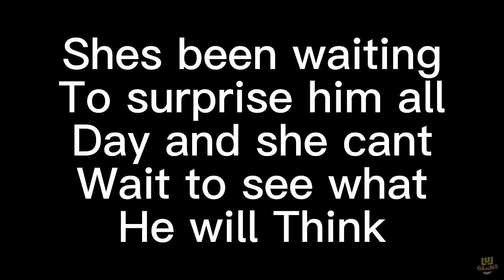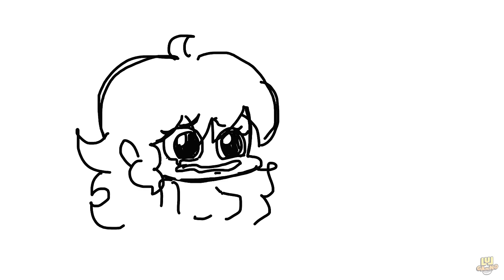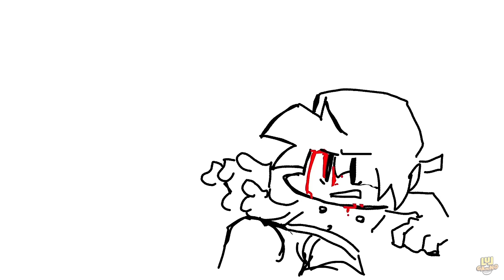Friday Night Funkin': Mad Dad High Effort & Truly Wrong + Cutscenes | BF Cheats on GF/FNF Mod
Timestamps:
00:00 Preview
00:56 Intro & Menu
1:21 Cutscene
4:20 Mad Dad
8:39 Truly Wrong & Maddad – FNF vs Original
21:10 Game Over
22:49 Credits
23:05 Outro
GF just found out she's pregnant with BF's child. She's been waiting all day to surprise him and she can't wait to see what he will think, but when she opened the door she made a horrible discovery...
Mad Dad: High Effort is a mod of Friday Night Funkin', in which, BF cheated on GF with Nene and now Daddy Dearest is angry and (understandably) protective over GF. After throwing BF out the window, Daddy Dearest challenges BF to one last rap battle.
The main plot ideas of the mod are from @DaThugWizard.
This mod contains 1 song only, Mad Dad, a song composed by @DaThugWizard.
This mod was created by InterstellarNuggo, solo.
Also if for some reason you haven't, go check out ThugWizard! He makes some awesome FNF stuff!

Credits
Mad Dad High Effort Team
InterstellarNuggo - Director, Artist, Animator, Composer (Menu And Game Over), Programmer, Charter
ThugWizard - Ideas of The Cheater Timelines, Composer of Mad Dad
Psych Engine Team
Shadow Mario - Main Programmer of Psych Engine Engine
riveren - Main Artist/Animator of Psych Engine